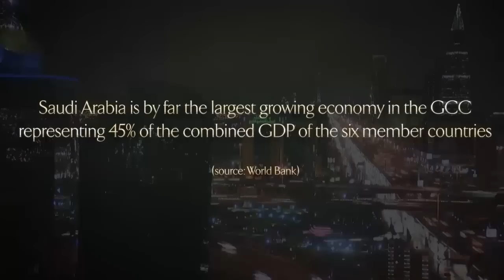Mall of Arabia (Riyadh): The New Iconic Shopping Destination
Developed by Arabian Centres, Mall of Arabia Riyadh will be the crown jewel of the country’s leading mall development company.

The 163,000 sqm development will feature over 300 stores, five-star hotel with direct walking access to the mall, upscale residential complex and the latest in digital technology and exclusive customer service proposition. In addition to the most complete high street retail offering, Mall of Arabia Riyadh will host an unrivaled premium and luxury mall featuring some of the worlds’ most desired brands.

Situated in the most prime area of the city, North West, the development is at the centre of Riyadhs’ infrastructure development, feature upscale housing, educational facilities and the Diplomatic Quarter. And includes the most affluent districts of Riyadh.
With its opening scheduled for 2018, Mall of Arabia (Riyadh) is set to become the new destination for the region.